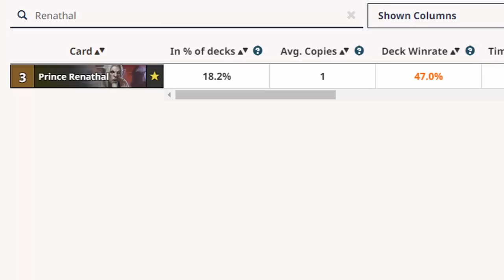Demon Seed Control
MartianBuu plays with the newly unbanned Demon Seed!

Renathal:

AAEBAf0GBo+CA/LtA4T7A7CRBJjUBJfvBBGWvQLnywLy0AL40ALx9wL6/gKdqQPXzgOS5AOT5AO98QOD+wPFgASPnwTnoASb1AT/2QQA

Reno:

AAEBAf0GHtwKlr0C58sC8tAC+NAC8fcC+v4Cj4ID/KMDnakD7awD184DwdEDkuQDk+QD8u0DvfED0PkDg/sDhPsDxYAEsJEEj58EhKAE56AEmNQEmtQEm9QE/9kE/cQFAAABA/r+Av3EBZ2pA/3EBZPkA/3EBQAA

Posting lists and random Hearthstone related thoughts on twitter